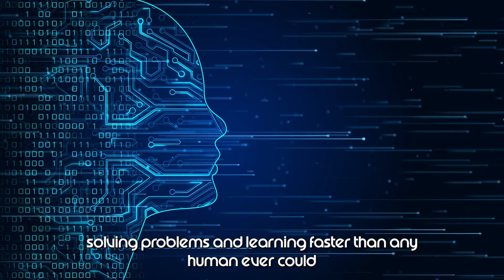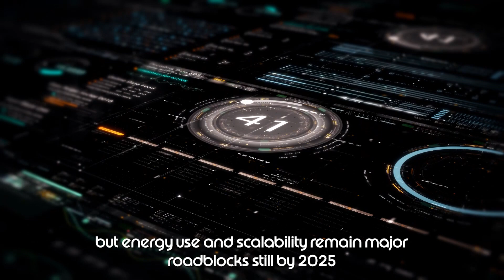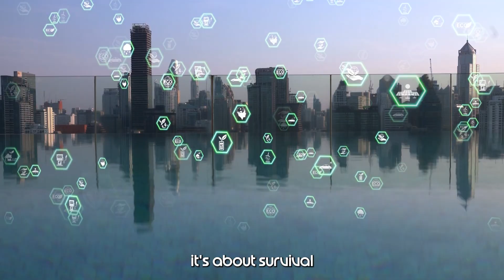The 20 Most Disruptive Tech Trends of the Next Decade – Are You Ready | Byte Fuel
The next decade promises to bring massive changes to technology, with innovations that could reshape how we live, work, and interact. In this video, we dive into the top 20 most disruptive tech trends that will dominate the next 10 years. From artificial intelligence to quantum computing and 5G networks, these advancements are set to revolutionize entire industries.

Are you ready for the tech revolution? Whether you're a tech enthusiast, a business leader, or someone just looking to stay ahead of the curve, this video will give you a front-row seat to the future.

💬 Which of these tech trends do you think will have the biggest impact?